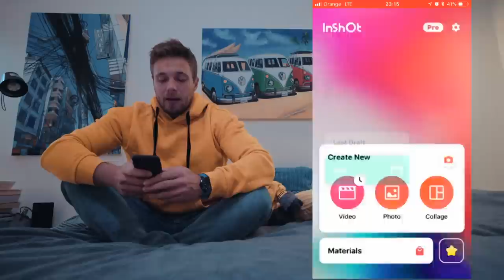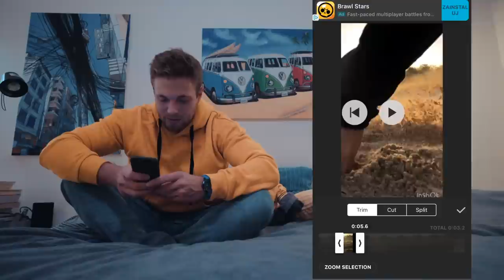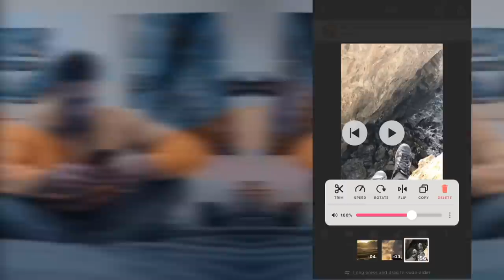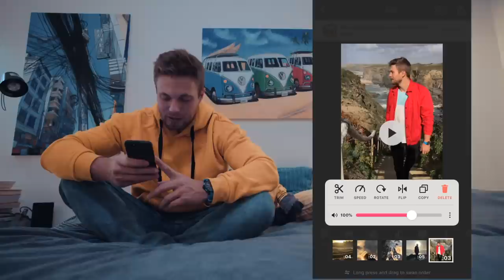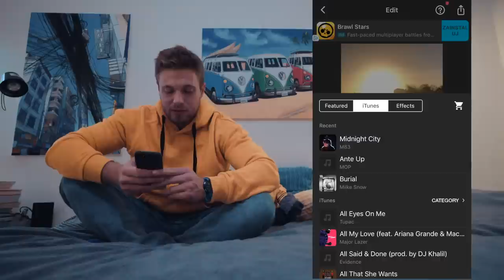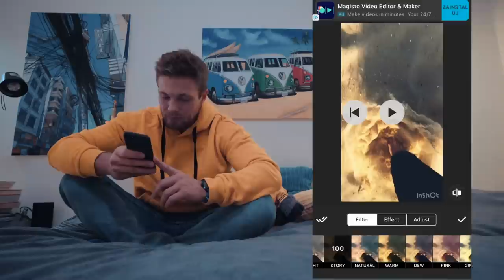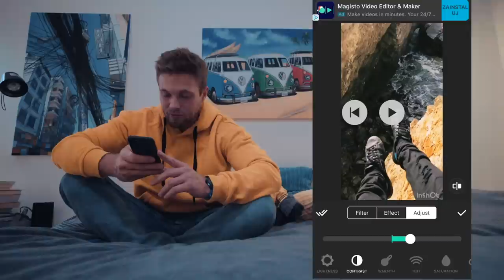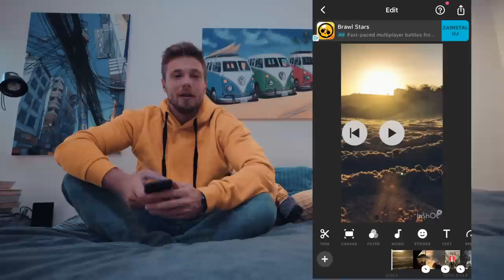Jak zrobić TELEFONEM film na INSTAGRAMA? *TUTORIAL*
Jak nakręcić i zmontować profesjonalny film telefonem.